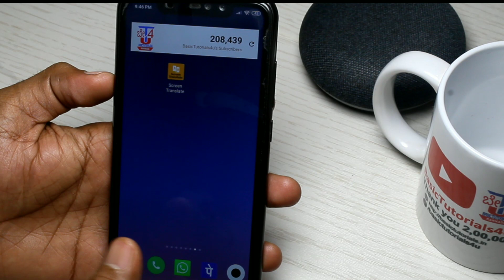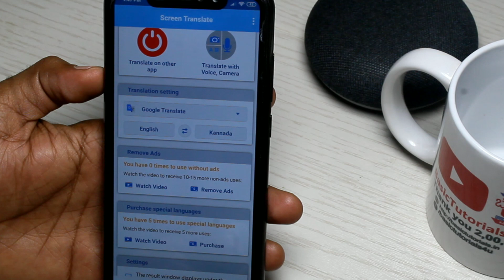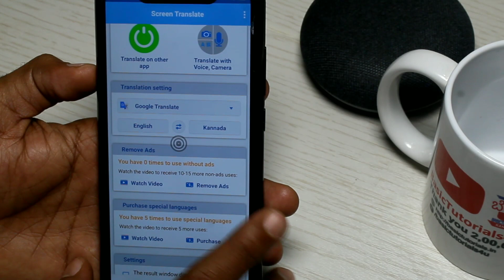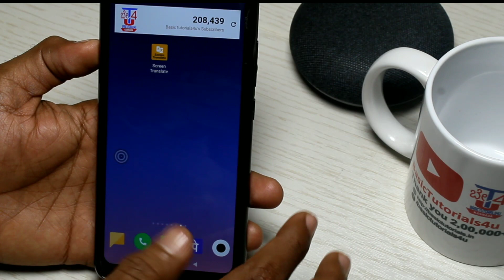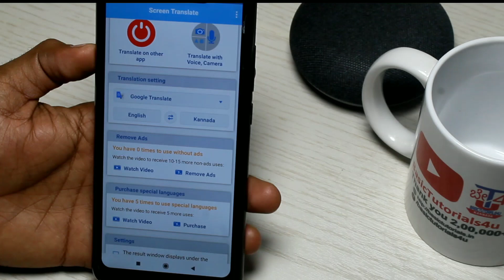Kannada to English Translation App | ಇಂಗ್ಲಿಷ್ ಬರದಿದ್ದವರಿಗೆ ಈ ಟ್ರಿಕ್ ಸೂಪರ್ ! |Easy Way to Translate!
Best Kannada to English Translation App | ಇಂಗ್ಲಿಷ್ ಬರದಿದ್ದವರಿಗೆ ಈ ಟ್ರಿಕ್ ಸೂಪರ್! Easy Way to Convert
Kannada to English.

ನಮ್ಮ ಭೇಟಿ ಮಾಡಿ ಮತ್ತು ಪಡೆಯಿರಿ FREE Excel Shortcut keys Book!

Video Covers:
1. English to Kannada
2. Kannada to English Translation
3. English to Kannada translation app
4. Kannada-English conversation
5. Kannada to English translation